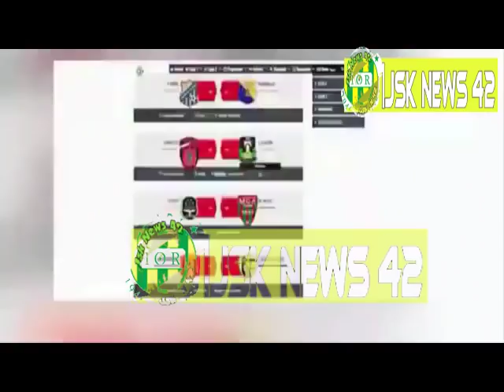بن شيخ يدافع على ملال و انصار الشبيبة و ينتقد بشدة تسيير الكرة الجزائرية :) شاهد غضب بن شيخ :o